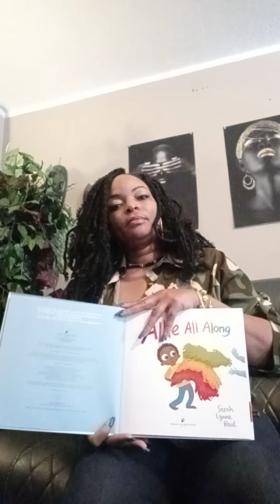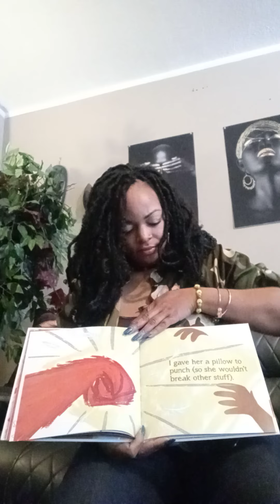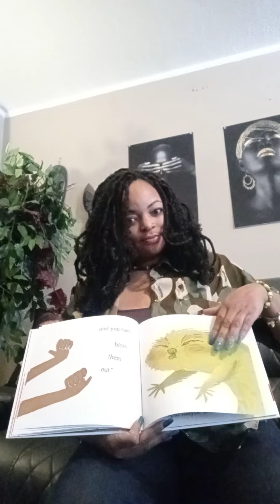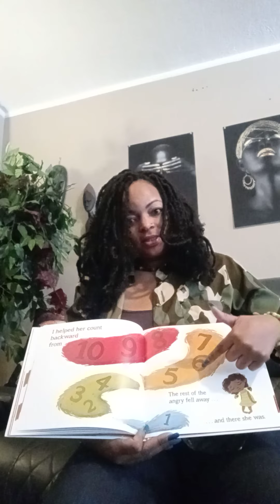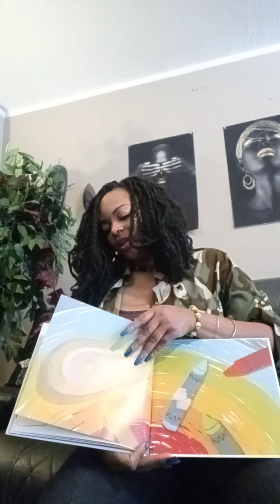Story Time with Bahjee Afia Chea: "Allie All Along"